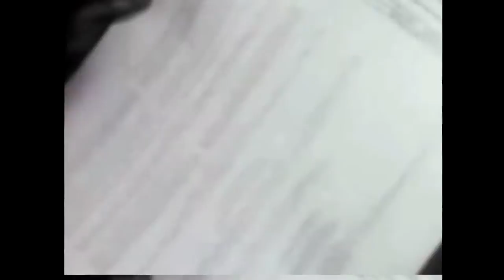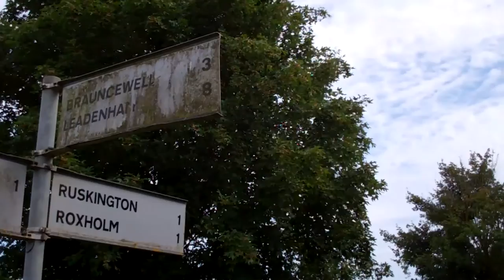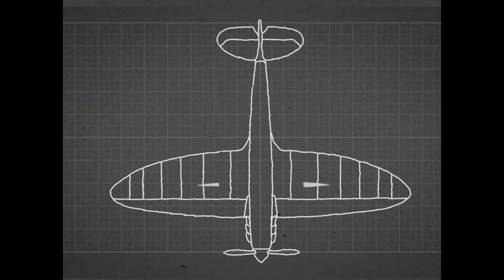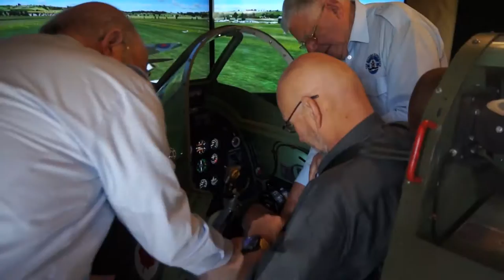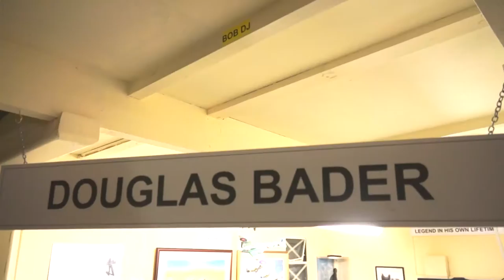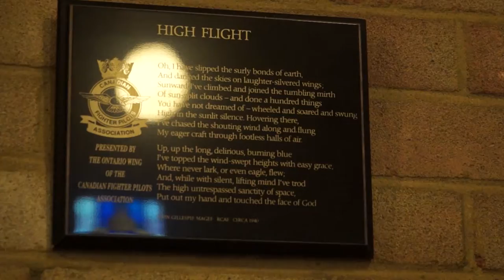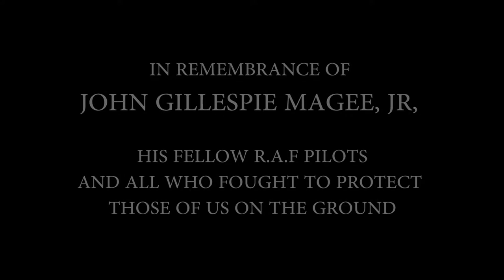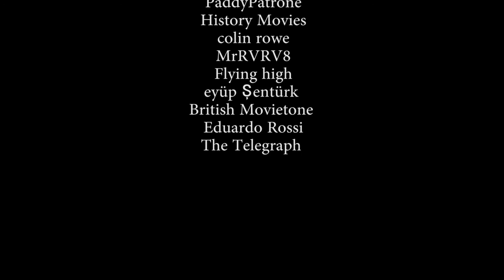"High Flight" - A film by John Wallace and James Walker